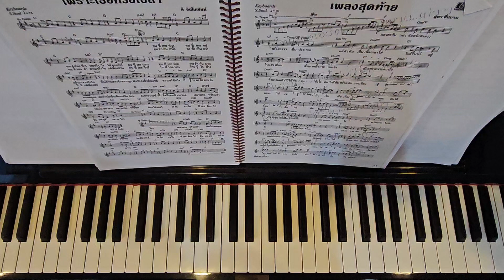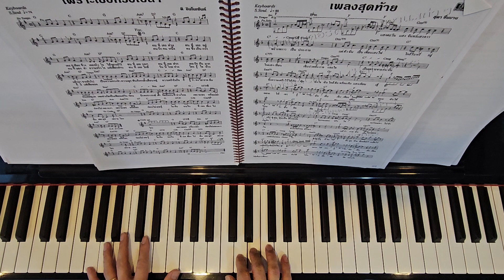เพราะเธอหรือเปล่า